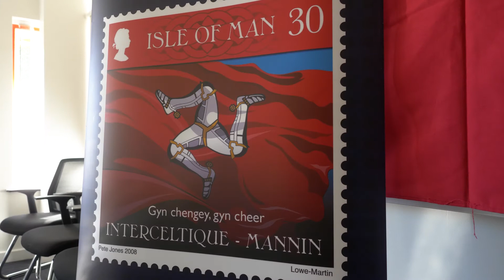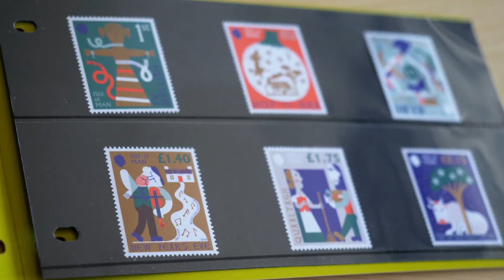Londeyr Award 2021: Oik Postagh Ellan Vannin (Isle of Man Post Office)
One of the Isle of Man's most important and inspiring supporters of the Manx language are surprised with the 2021 Londeyr award...

The Isle of Man Post Office has been a leader in the promotion and celebration of Manx Gaelic over recent years, with so many sets of stamps and coins having been issued which feature and even revolve around the Isle of Man's Gaelic language.
They have repeatedly gone out of their way to position Manx as a key aspect of our cultural identity, important to be celebrated and promoted as an essential part of what makes our Island unique.

It is for this reason that we were able to surprise them with the Londeyr award, on behalf of Jeebin, the Manx Language Network.

Presented annually by Jeebin, the Londeyr (or ‘lantern’) award was introduced in 2018 and celebrates a person or a group making new efforts to increase the use of the Manx language on a daily basis.